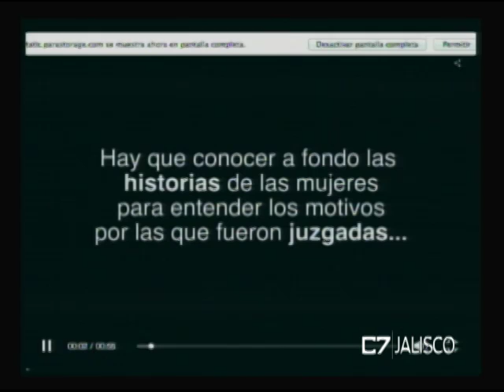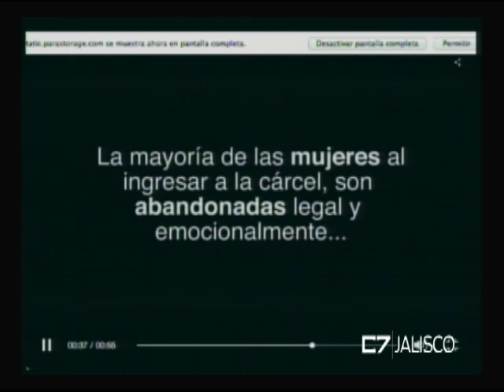Entrevista Dra Liliana Landeros, Investigadora UdeG 06 de diciembre de 2017